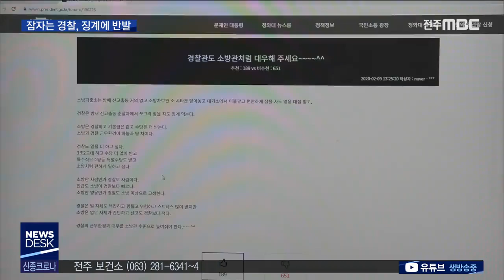[뉴스데스크] "소방관처럼 편하게?".. 안일한 경찰관들